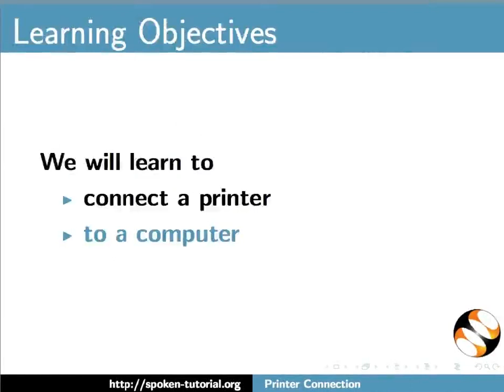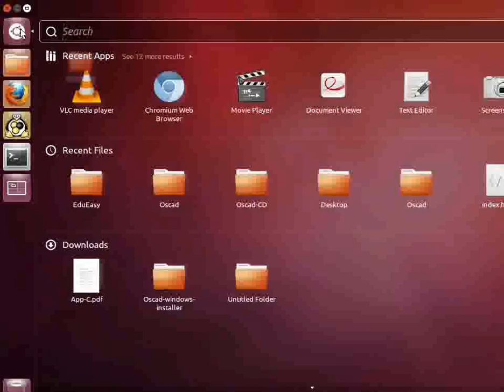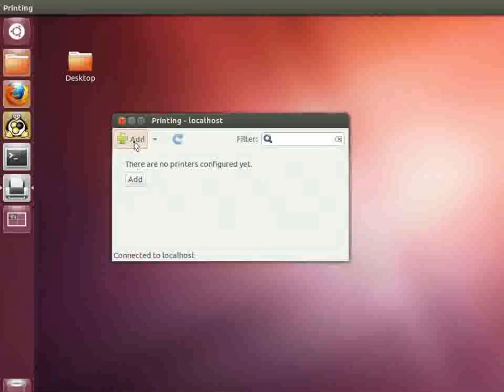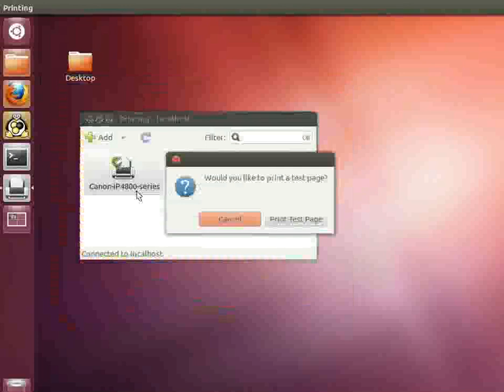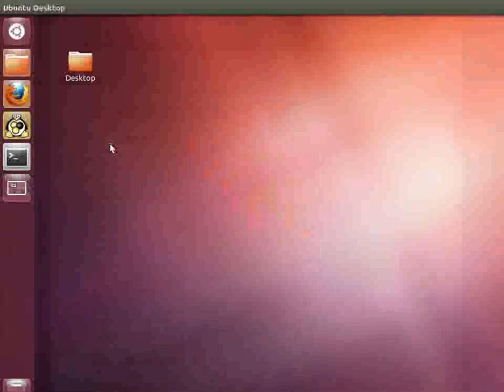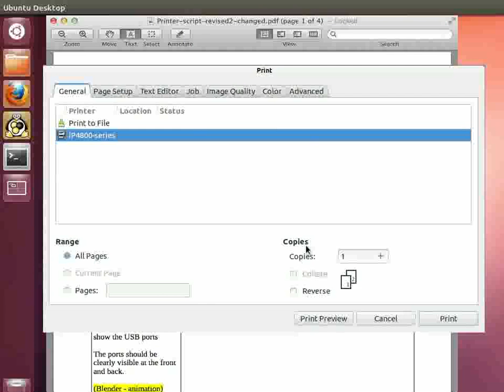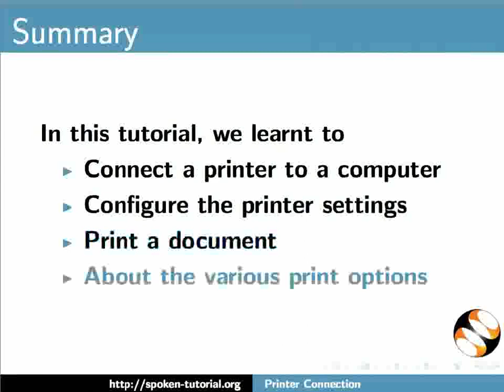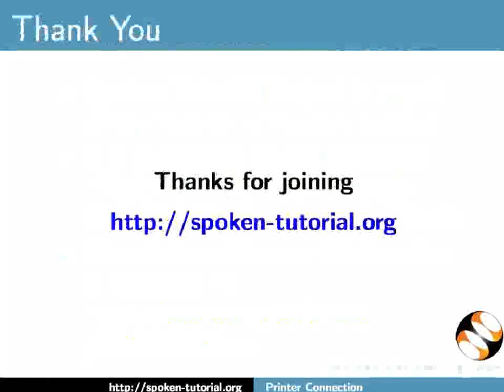Printer Connection - English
Printer Connection

1. How to connect printer to a computer.
2. Configuring the settings.
3. Test print.
4. Printing a pdf document.